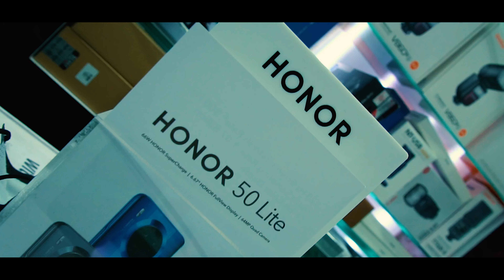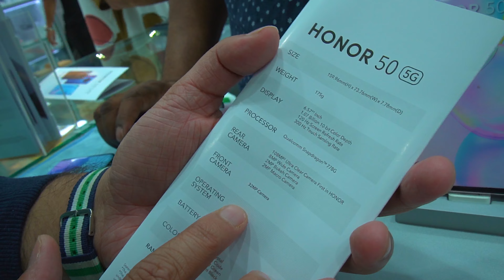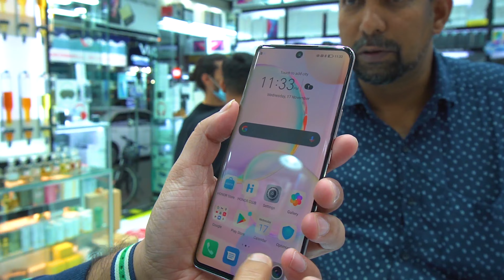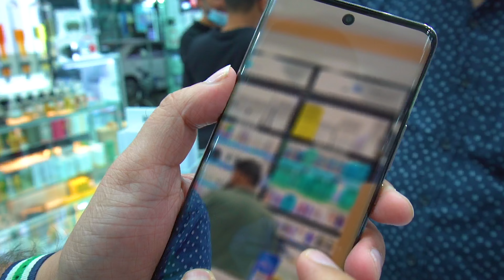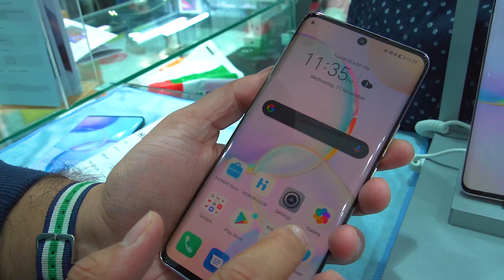Cheapest HONOR 50 in DUBAI | The Best Vlogging Phone?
Hi Guys

HONOR 50 in DUBAI | The Best Vlogging Phone?

i visit in Meena Bazaar CITY CHOICE shop very famous shop in Bur Dubai
if you want to buy i phone in dubai must visit CITY CHOICE shop in Bur Dubai Meena Bazaar.

City Choice Store , Opposite Astoria Hotel , Meena bazar , Dubai

CITY CHOICE YOUTUBE CHENNEL.

honor 50 price philippines
honor 50 pro review
honor 50 se price
honor 50 specs
honor 50 5g specs
honor 50 release date

honor 50 lite specs
honor 50 lite gsmarena
honor 50 lite processor

MY FILMING GEAR : ● SONY ZV-1